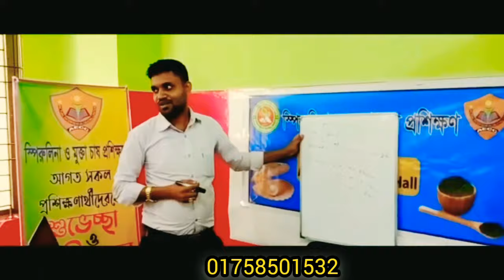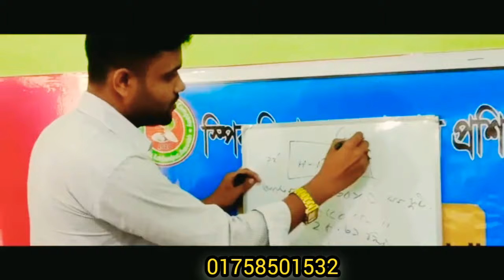স্পিরুলিনা ও মুক্তা চাষের প্রশিক্ষণ চলছে ঢাকা গুলশানে মেরুলবাড্ডায়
ট্রেনিং ফি বাবদ 3হাজার টাকা মাদার কালসার 2 হাজার টাকা।
মেরুলবাড্ডা আরমা টাওয়ার লিফটের 5 তলা
সময় 9ঃ 30 মিনিট থেকে 5 টা পর্যন্ত
3 হাজার টাকা ট্রেনিং ফি সাথে ভোটের আইডি কার্ড ও এক কপি ছবি